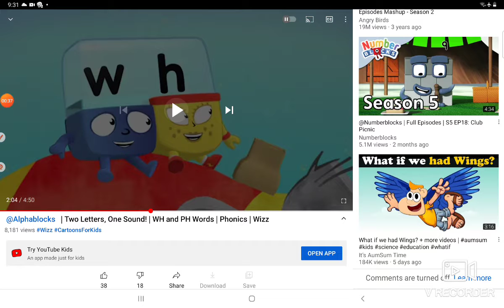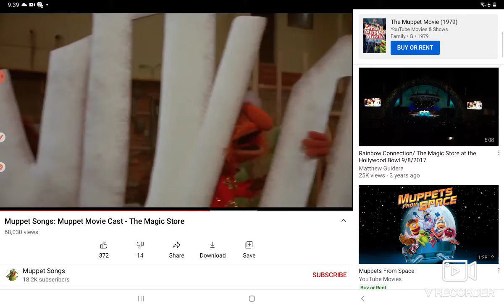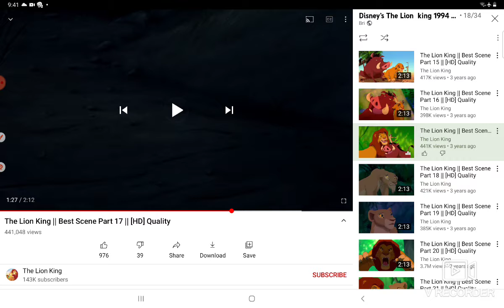Wreck it Simba part 1